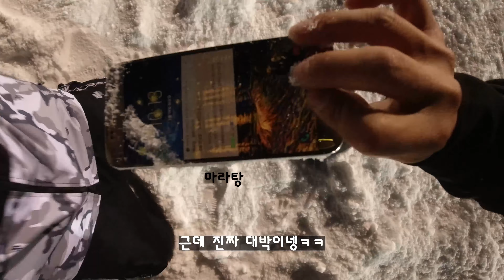스키장 브이로그 l 에덴밸리 스키장 l 스노우보드 l 휴대폰 분실 l 꼬치구이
안녕하세요 무노캠핑입니다 :)
이번 영상은 캠핑은 아니구요
친구랑 스키장다녀온 영상을 브이로그처럼 업로드해봤어요

촬영장소 : 경남양산 에덴밸리 스키장
촬영장비 : osmo action